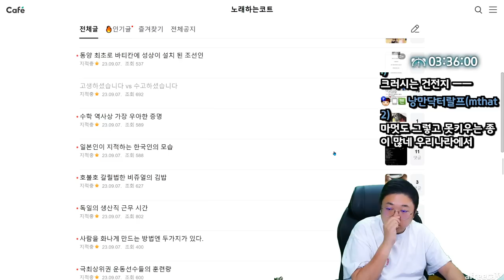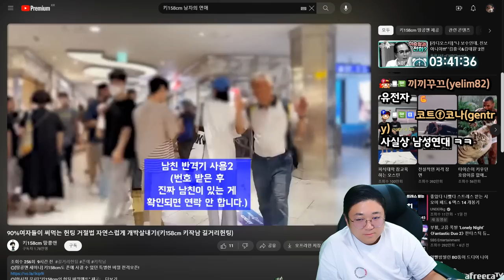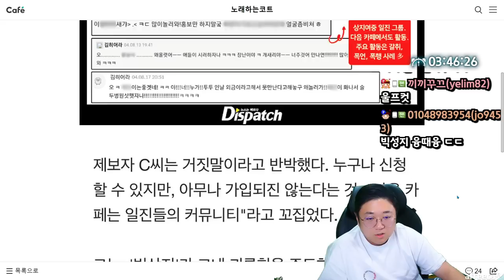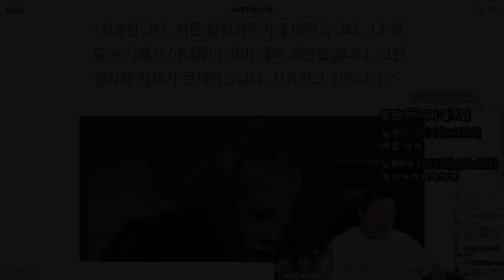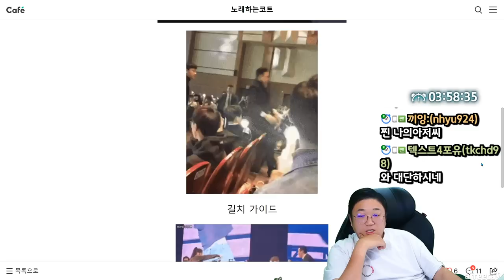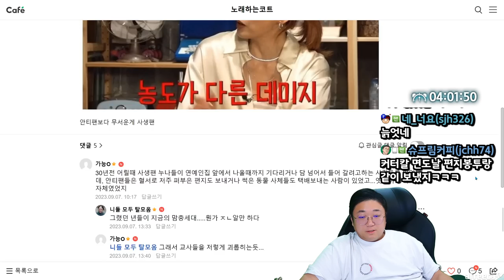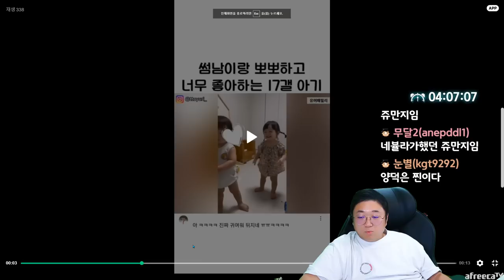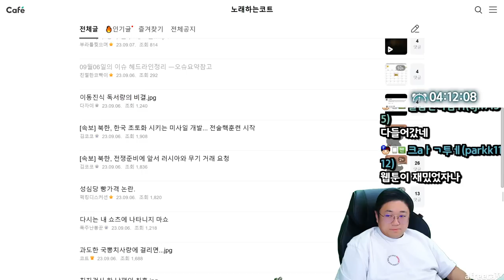배우 김히어라 일진설에 이은 학폭논란 (23.09.07-5)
[음원출처]